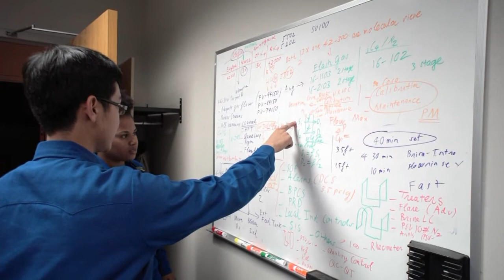I Am a CPChem Intern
At Chevron Phillips Chemical, we view internships as a chance for you to frame your classroom knowledge with real-world experience. Watch this video to learn more about our internship program.